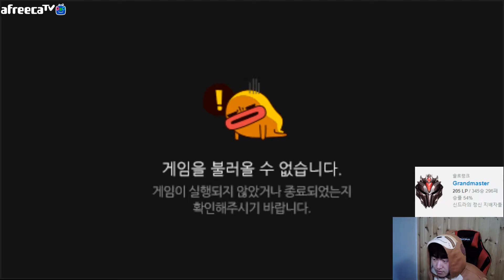사일러스가 내 궁 뺏어가면 큰일남;; 사일러스 궁 막는 방법 [철이 럼블 / 리그 오브 레전드]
직장인 철이 럼블 - 전 첼린저 럼블 장인 1위
취미로 롤과 방송을 함께 하고 있습니다 즐겁게 시청 바랍니다